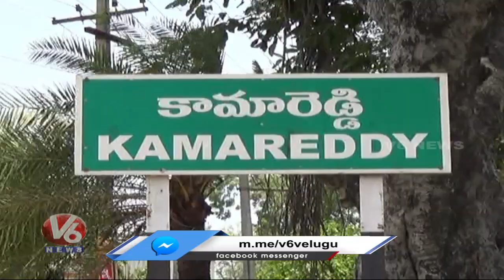Retired Ananthalakshmi Grows Vegetables In Organic Method | Kamareddy | V6 News